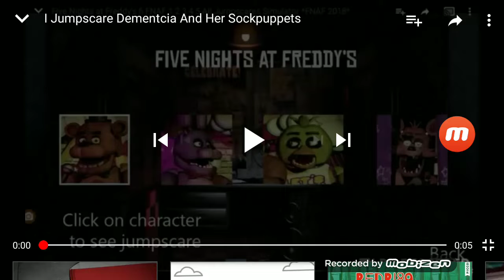I Jumpscare Squealy Airhorn For Making Bad Sequels Out Of Innocent People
He Deserved It!
And Man, I Wish He Loses His 100 Subs That He Got